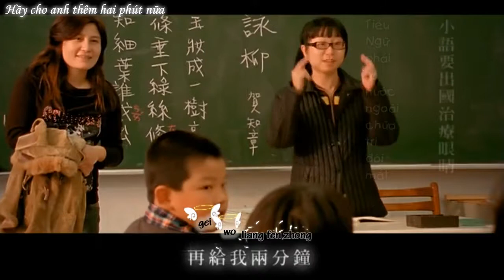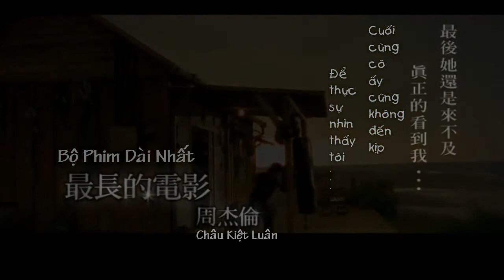JayChou - The Longest Movie